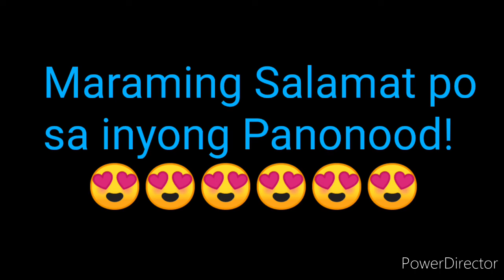PCSO LOTTO RESULT TODAY 6D LOTTO RESULT FEBRUARY 22, 2022